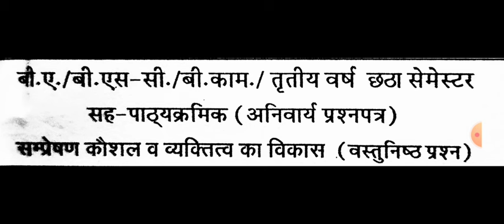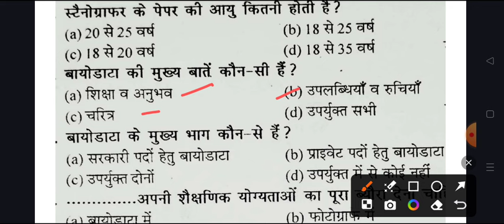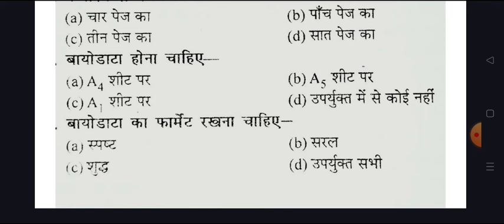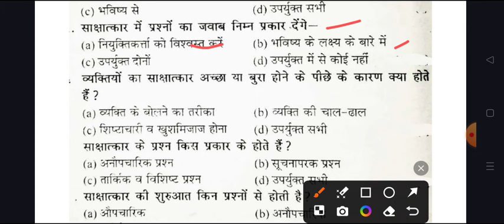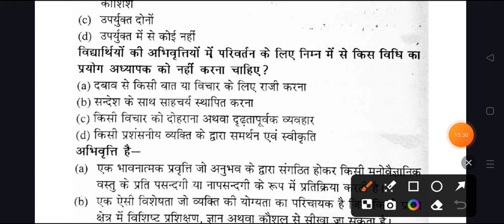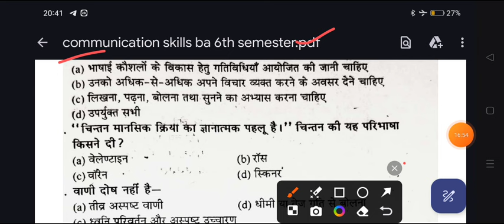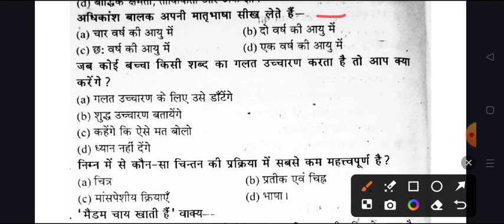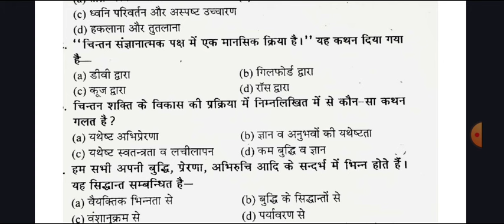अनिवार्य पेपर Communication skill & personality development BA BSc 6th semester co-curricular mcq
Hello